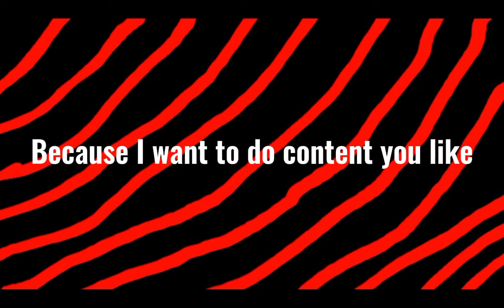What kind of Videos should I make for you?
Videos edited by ToiletTruck.

Links down bellow